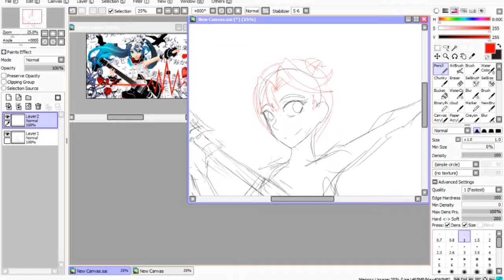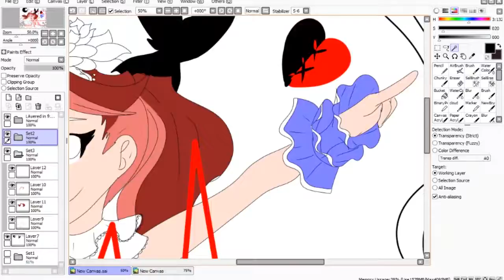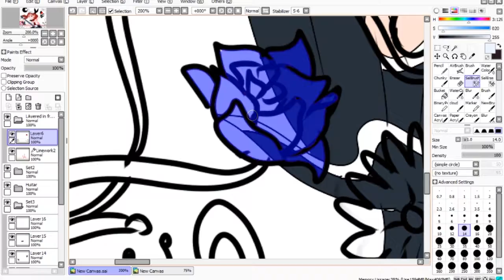Two Breaths Walking Ray Speed Draw